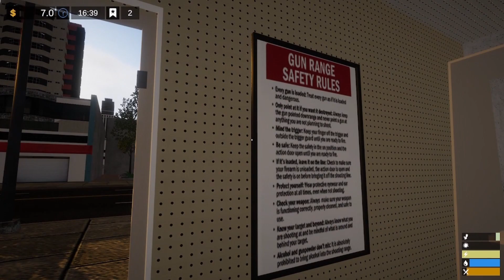表現直接的すぎるだろ【Taxi Simulator】後編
これタクシーをシミュレートするゲームなんだよね！？

実況　ヨシノノ人間実験人間。